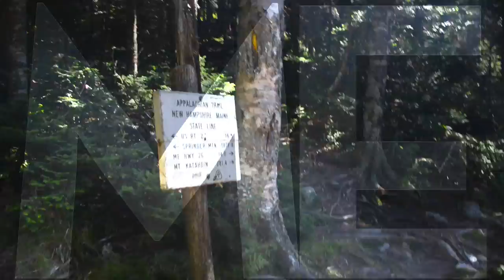Appalachian Trail: the 3.5 minute thru-hike (from The Long Start to the Journey film)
This video features footage from the documentary film "The Long Start to the Journey," a journey that takes you across the entire length of the A.T. and far back into the trail's history and origins. to learn more and watch the full film.

Travel the entire length of the Appalachian Trail in three-and-a-half minutes. This video was shot from February through September in 2013, a year that brought many unique challenges. From a late harsh winter to the Norovirus epidemic to monsoon rains in the summer that gave rise to a revolting mosquito hatch, it was a hard year to travel the length of the AT. As always, there was much beauty and friendship along the way to offset the adversity. Enjoy this abbreviated journey along one of the Eastern United States' oldest trails.